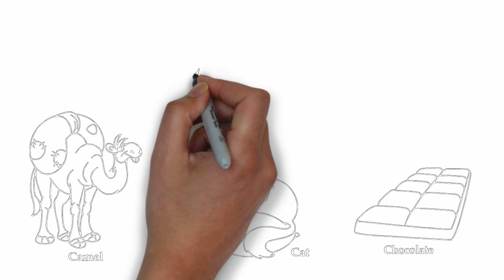Drawing Alphabet Letter C and Coloring Pictures for Kids Learning Colors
Drawing and coloring pictures can be fun, but turning the colors you pictured in your head into reality can be more difficult than you would think.

Although not every artwork has been preceded by a drawing in the form of a preliminary sketch, drawing is in effect the basis of all visual arts. Often the drawing is absorbed by the completed work or destroyed in the course of completion. Thus, the usefulness of a ground plan drawing of a building that is to be erected decreases as the building goes up. Similarly, points and lines marked on a raw stone block represent auxiliary drawings for the sculpture that will be hewn out of the material. Essentially, every painting or coloring is built up of lines and pre-sketched in its main contours; only as the work proceeds is it consolidated into colored surfaces. As shown by an increasing number of findings and investigations, drawings form the material basis of mural, panel, and coloring book. Such preliminary sketches may merely indicate the main contours or may predetermine the final execution down to exact details. They may also be mere probing sketches.

Such varied tools as slate pencils, charcoal, metal styli, and chalks may be used for drawing as well as all writing utensils, including pens, pencils, and brushes. Indeed, even chisels and diamonds are used for drawing, not to mention saws, drills, and fire. Dry drawing tools differ in effectiveness from liquid ones because it is not irrelevant from the artistic point of view whether one uses a self-drawing medium that permits an evenly flowing line dependent only on hand pressure or a transferring tool that must be put down periodically and refilled, with resultant differences in the strength and concentration of the line. Modern drawing mediums that combine both possibilities, such as fountain pens, ball-point pens, and fiber-tipped pens, are recent inventions.

Children usually learn about color during their preschool years. The ability to identify colors is considered a marker and milestone in a child’s cognitive process and is often part of early screening for development and educational admittance. Recognizing the colors and identifying the color names is an important part of a child’s development. Early identification of colors helps to create the cognitive link between visual clues and words.

A coloring book or coloring page is a type of book or page containing line art to which people are intended to add color using crayons, colored pencils, marker pens, paint or other artistic media. Traditional coloring books and coloring pages are printed on paper or card. Some coloring books have perforated edges so their pages can be removed from the books and used as individual sheets. Others may include a story line and so are intended to be left intact. Today many children's coloring books feature popular cartoon characters.

By teaching them nursery rhymes, you will thus spend some valuable time with your kids, while helping them develop new skills. On this page you can find a list of some of the most popular rhymes. By searching our site or browsing the alphabetical index you will also be able to find new nursery rhymes that you can teach your children. Listen to kids songs to improve your English vocabulary and speaking skills.

Bear Children Ride on His Mother on the Green Glass || Learn How to Draw and Color